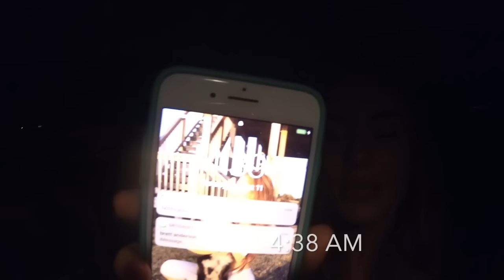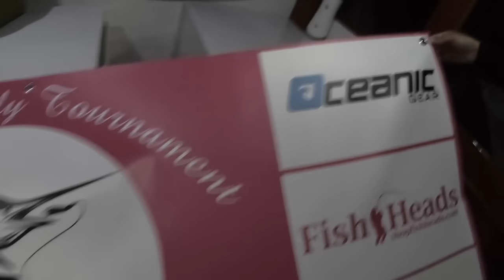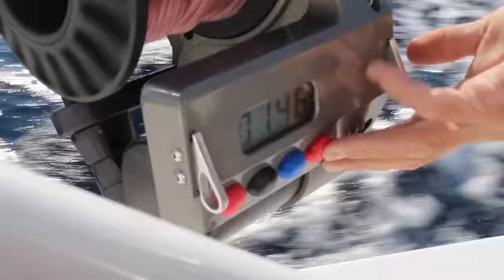Offshore Fishing the Alice Kelly 2019 - Outer Banks, N.C.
Shoutout to Brett Anderson of REAL, for being the man behind the lens & capturing some great moments.